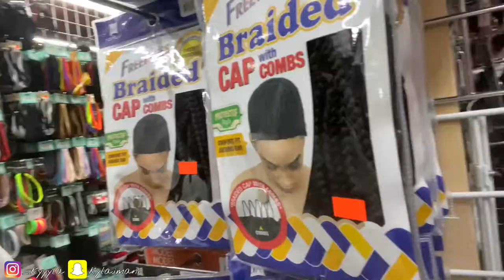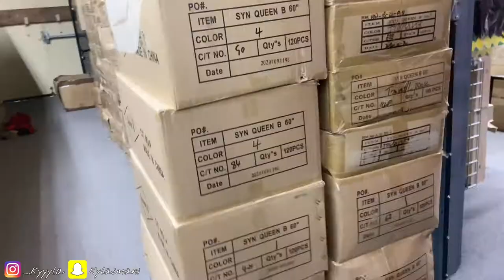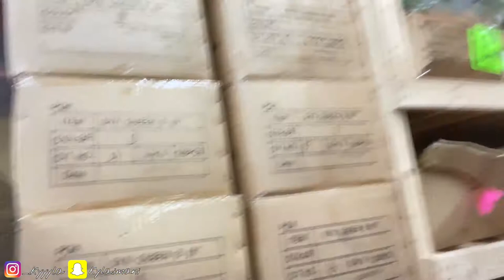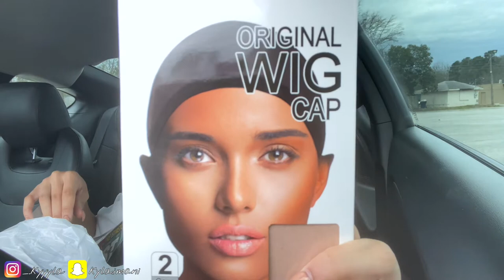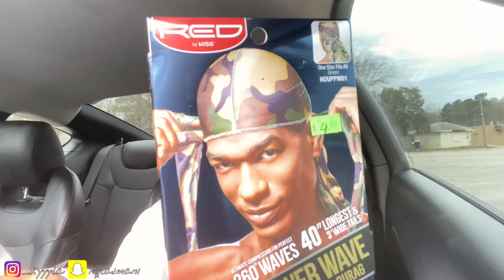I WENT TO THE LARGEST BEAUTY SUPPLY STORE IN GEORGIA 🛒 (i got lost)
Y'all this was one of the CRAZIEST things I've ever seen. This beauty supply literally had everything. ENJOY!

DON'T FORGET...

Age:19
Location: GA